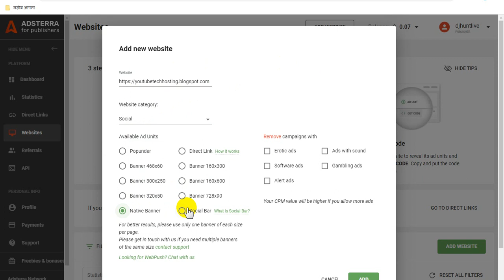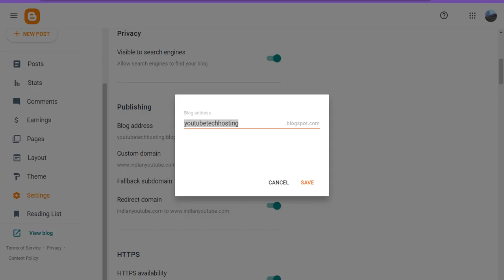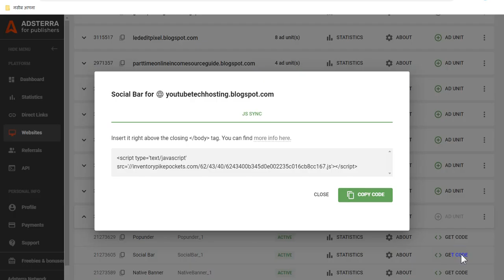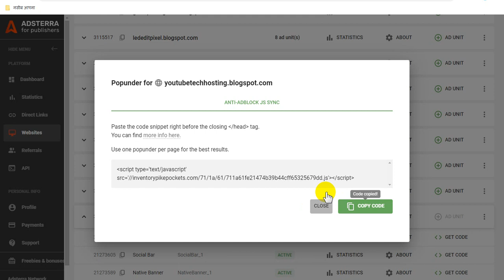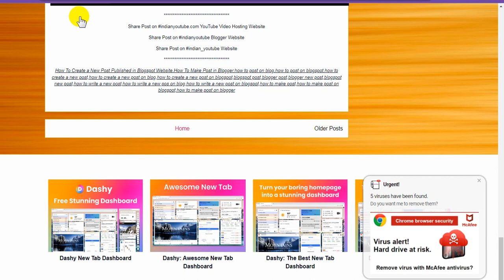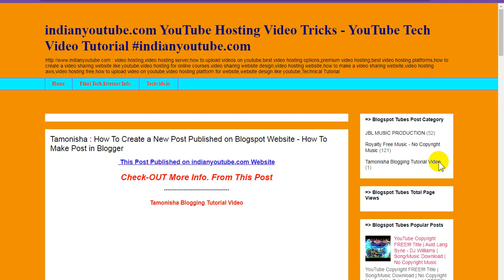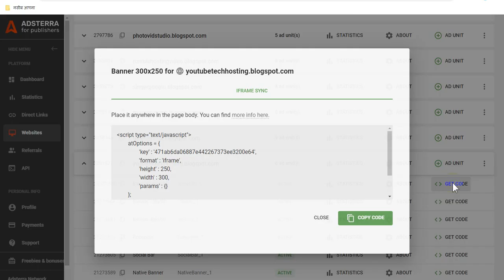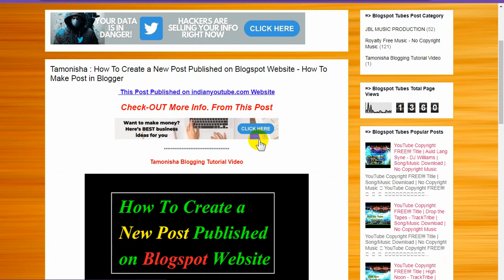Blogspot Tubes : How To High CPM Earning From Adsterra Blogger Website